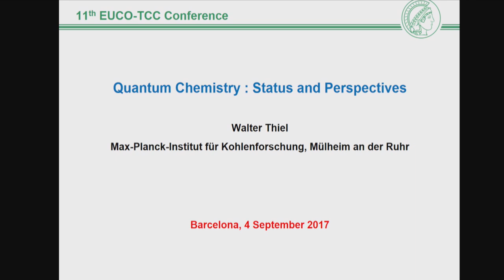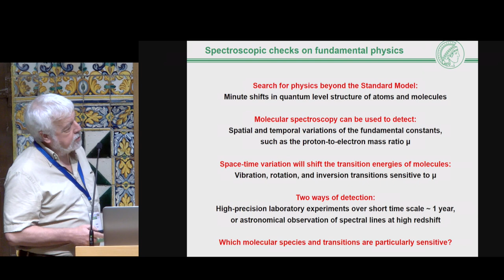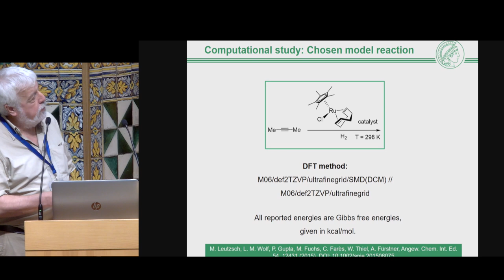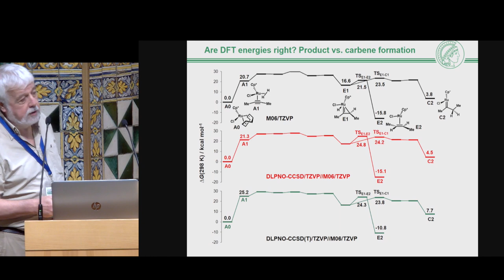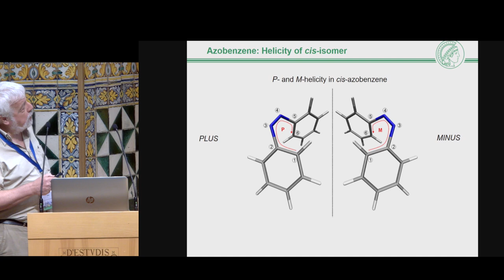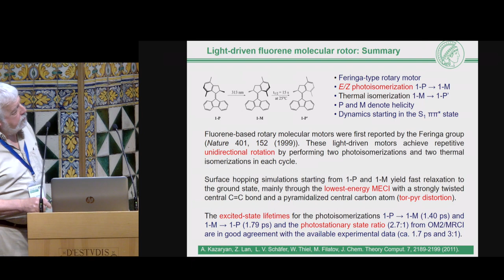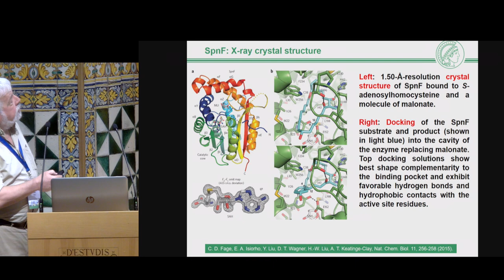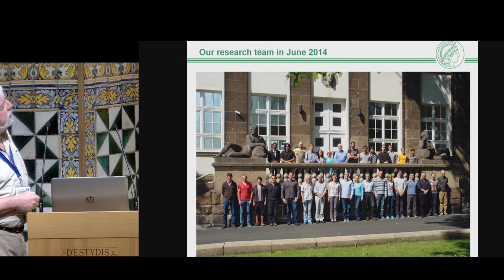11th European Conference on Theoretical and Computational Chemistry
Inauguració i conferència de WALTER THIEL, Max-Planck-Institut für Kohlenforschung, Mülheim.

Del 4 al 7 de setembre de 2017, l’IEC acollí aquest congrés de l’Associació Europea de Ciències Químiques i Moleculars (EuCheMS), en què es reflectiren els avenços recents i les tendències en el camp de la química teòrica i computacional i l’impacte que tenen en les ciències moleculars i la tecnologia. S’hi abordaren qüestions com les biomolècules i la descoberta de nous medicaments, les ciències dels materials i la fase condensada, la reactivitat i la catàlisi, la dinàmica i la cinètica molecular, l’estructura electrònica i els entorns virtuals en les ciències computacionals.

Organització: Societat Catalana de Química (IEC) i Associació Europea de Ciències Químiques i Moleculars (EuCheMS).